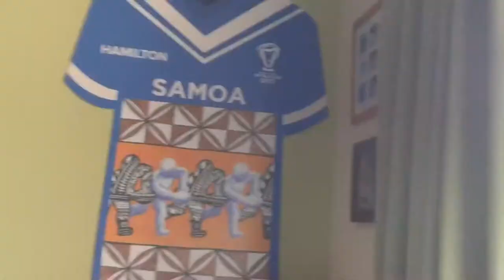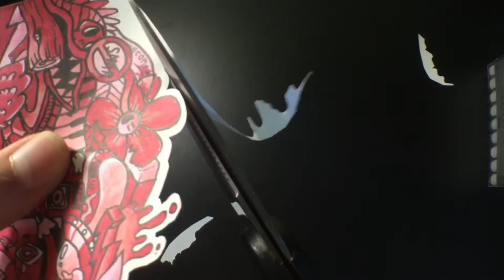DESIGNING A COKE BOTTLE !!!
This art video was exiting ! I loved how it turned out !!!although it was actually really hard to get the artwork on the bottle because of its shape 😅

My tools ⚡️

-My Markers: Copic markers 36 set
-My colored pencils : Fabre castell colored pencils
-My inking pen: Copic 0.8 fine liner, Staedtler 1.0 fine liner and a Macon Comic Pen
-My Art book: Gordon Harris Zeta Pad

-My main camera: my iPod touch back camera
-My small camera: GoPro Hero 5 Black
-My photo camera: Canon PowerShot SX420
-My big tripod: Manfrotto large tripod
-My small tripod: gorilla tripod small

🎼MUSIC🎼

1:Lil Tjay-Long time (instrumental)

2:f a r c r y